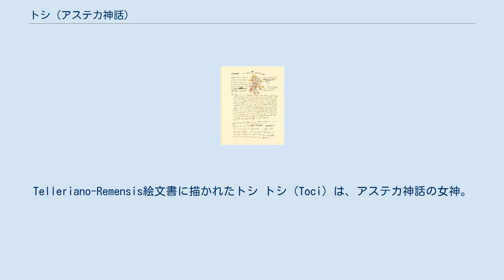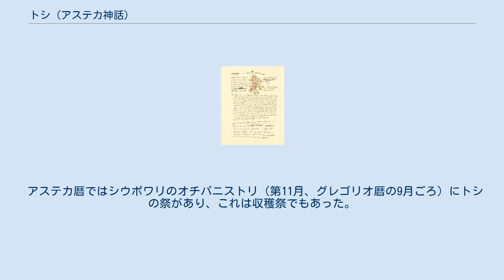トシ (アステカ神話)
Telleriano-Remensis絵文書に描かれたトシ トシ（Toci）は、アステカ神話の女神。
老いた地母神であり、癒やしの女神でもある。
 「トシ」とはナワトル語で「我々の祖母」を意味する。
 トシはさまざまな形容語句を持つ。
『フィレンツェ絵文書』によれば、テテオ・インナン（teteo innan「神々の母」）、トラリ・イヨロ（tlalli iyollo「大地の心臓」）などを別名として持つ。
 ベルナルディーノ・デ・サアグンによれば、トシはテマスカルテシ、すなわちテマスカル（蒸し風呂小屋）の祖母という別名を持ち、産婆や治療者の守護神であった。
トシはしばしば浄化の女神であるトラソルテオトルと同一視され、図像上もトラソルテオトルと同様に顔に黒い印があり、木綿の紡錘を頭飾りにつけている。
しかし同時に戦いの神でもあり、盾や弓矢を手にしている。
 メシカのメキシコ盆地への移住の伝説では、メシカがコルワカンに住んだとき、ウィツィロポチトリはメシカにコルワカンの主の娘のひとりを自分に仕える生き神として招くように命令した。
娘がやってくるとメシカは彼女を生贄にして、その皮をはぎ、メシカの若者に着せてトシの格好をさせてウィツィロポチトリに仕えさせた。
メシカに招かれてやってきたコルワカンの主はこれを見て大いに怒り、メシカをテスココ湖の湿地まで追いだした。
その結果メシカは湖の中の島に住み、そこにテノチティトランの町を作った。
 アステカ暦ではシウポワリのオチパニストリ（第11月、グレゴリオ暦の9月ごろ）にトシの祭があり、これは収穫祭でもあった。
この祭では産婆が女性にトシの格好をさせて生贄として捧げた。